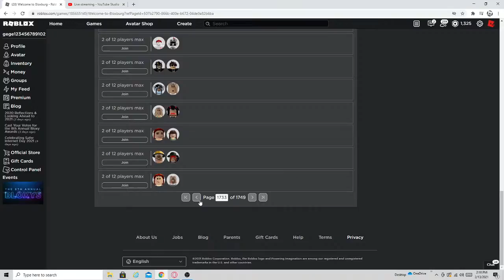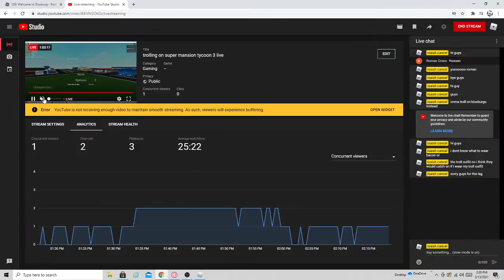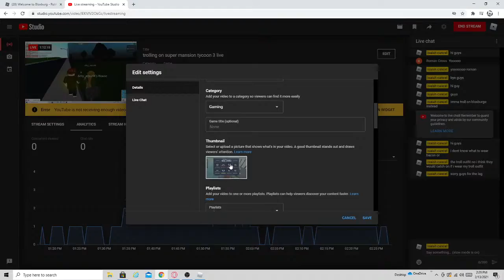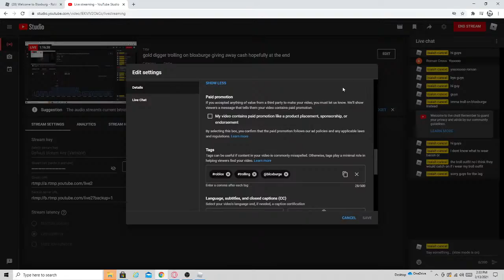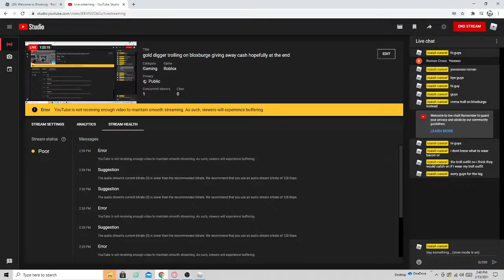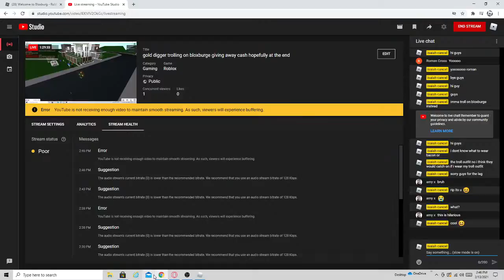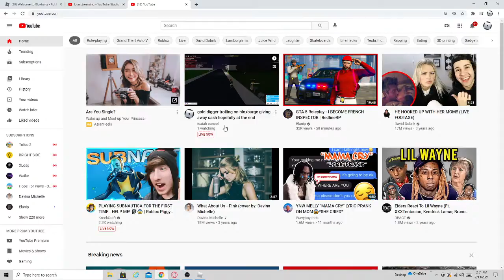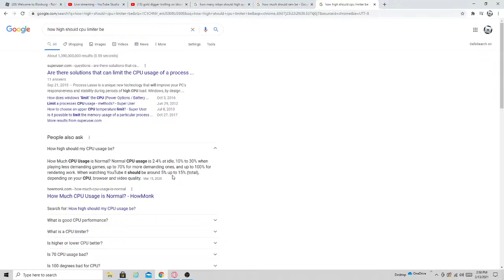Copy of gold digger trolling on bloxburge giving away cash hopefully at the end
im gold digger trolling on roblox ill prob give money away out if i get 10 subs and 5 likes